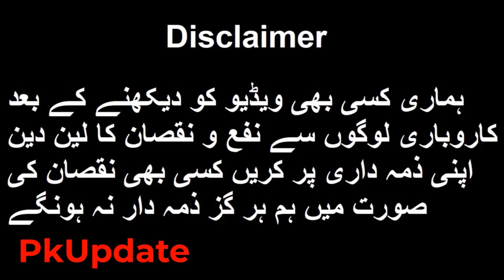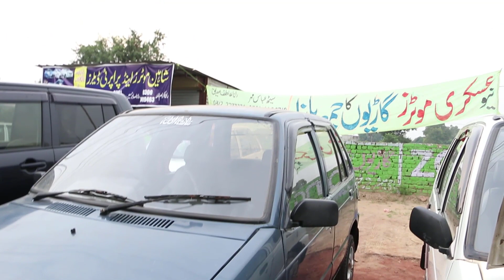Used Cars For Sale in Pakistan Best Price at Askari Motors Gujranwala Raahwali cannt Main GT road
second hand cars#used car for sale

honda honda civic

suzuki cultus review

hyundai santro